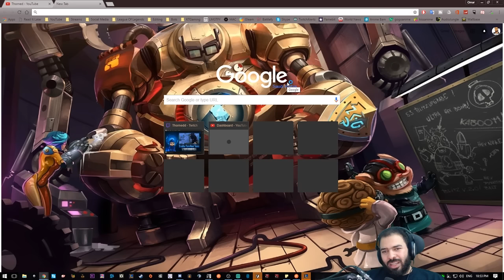ماهي الاساسيات في ليق اوف لجندز ؟ #1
1. طالع في الميني ماب كل ما تقتل منينين, او قبل ما تقرر تهجم على اي احد
2. استخدم F1,F2,F3,F4,F5 عشان تشوف ايش صار في اللينات الثانيه
3. التحكم في موجات المينيونز
4. استخدام الواردات بالشكل الصحيح
5. سي اسينق, قتل المينيونز في اخر لحظه عشان تاخذ القولد
6.تعرف على نقاط و اوقات القوه في الشاميبون
7.العب بمجموعه شاميبونز
8.اعرف الكاونترز و الماتش ابز
9. اعرف الأولية في الأوبجكتيفز
10.العب رانكد قد ما تقدر
11. اتفرج على اقيامك السابقة و طلع اخطائك